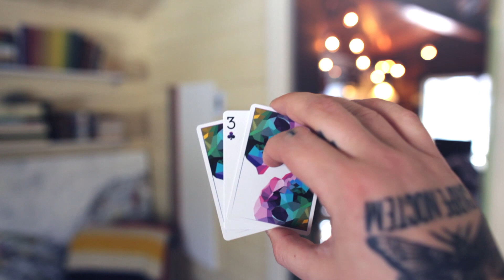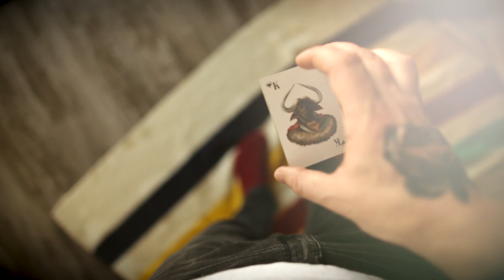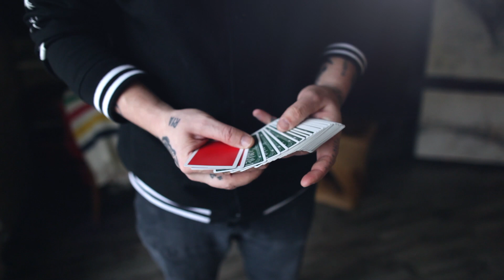MAGIC COMPILATION // CHRIS RAMSAY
Yo!

Just wanted to let you know I'm still alive ;)

Check out this mashup of videos I did recently, let me know which is your favorite and why.

Peace!